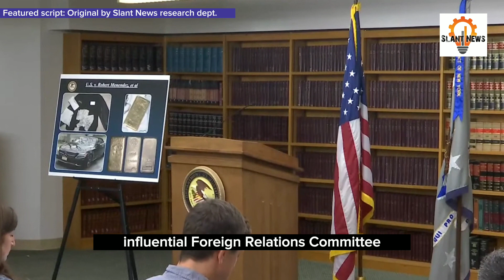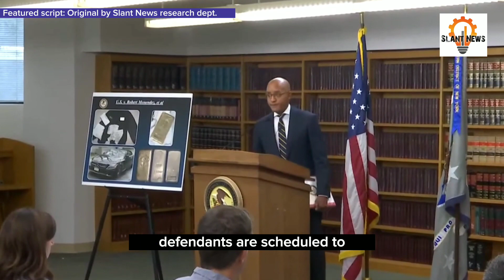The gold bars, the Mercedes, and the corruption: Inside the indictment of Sen. Menendez and his wife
US Senator Bob Menendez Steps Down Amid Bribery Charges | What You Need to Know 🔥🔥🔥

In this video, we will tell you everything you need to know about the shocking bribery scandal that has rocked the US Senate. Bob Menendez, the Democratic senator from New Jersey and the chairman of the powerful Senate Foreign Relations Committee, has been indicted on corruption charges for the second time in 10 years. He and his wife are accused of accepting bribes from three New Jersey businessmen in exchange for favors related to their interests in Egypt. The Justice Department has seized gold bars, a luxury car, and $500,000 from the couple. Menendez has temporarily stepped down from his leadership role as he fights the charges in court. How will this affect the US foreign policy and the Democratic Party? What are the chances of Menendez being convicted and removed from office? Watch this video to find out the answers to these questions and more.

[NEWS SUMMARY] ⬇️

➡️Bob Menendez, a Democratic senator from New Jersey and the chairman of the Senate Foreign Relations Committee, has been indicted on corruption charges for the second time in 10 years.

➡️He and his wife are accused of accepting bribes from three New Jersey businessmen in exchange for favors related to their interests in Egypt, totaling over $600,000.

➡️The Justice Department has seized gold bars, a luxury car, and $500,000 from the couple as part of the investigation.

➡️Menendez has temporarily stepped down from his leadership role as he battles the charges in court. He denies any wrongdoing and vows to fight for his innocence.

➡️The scandal could have serious implications for the US foreign policy and the Democratic Party, as Menendez is a key figure in the Senate and a vocal critic of the Biden administration.